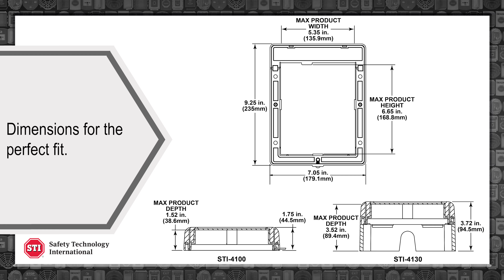Break Glass Stopper® (STI-4100 / STI-4130)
Accepted by many fire marshals, this cover is designed for areas where a “break glass” cover is specified, such as unsupervised areas. The Break Glass Stopper® consists of a red polycarbonate cover, mounting frame, a pane of single-strength clear glass (which is easily replaced when broken), a glass-breaking bar, screws and anchors for installation.

The protective cover is fast and easy to install and allows the fire alarm to remain clearly visible and accessible.

For more information or to see STI’s entire line of innovative products